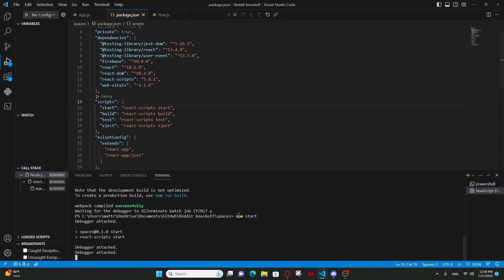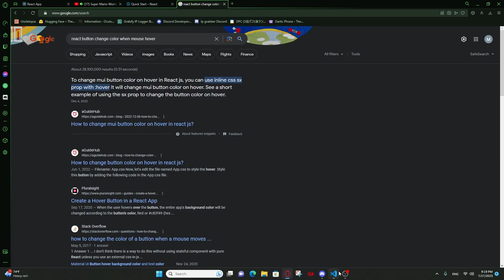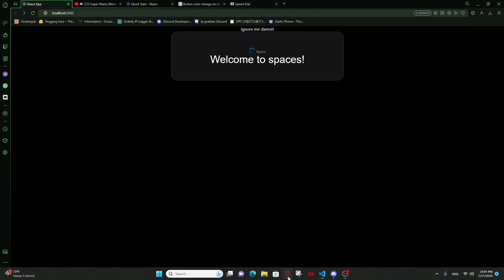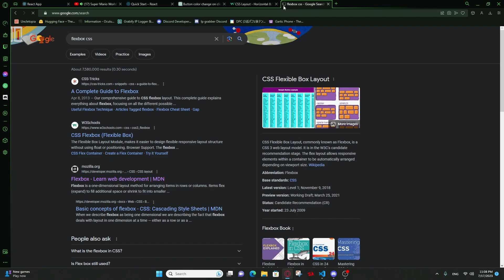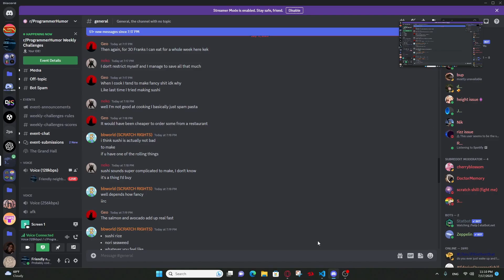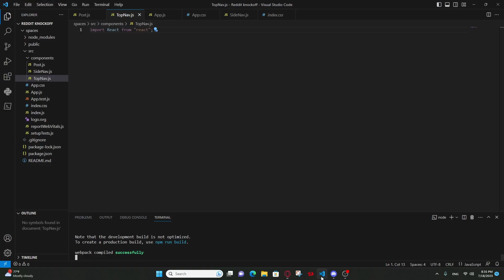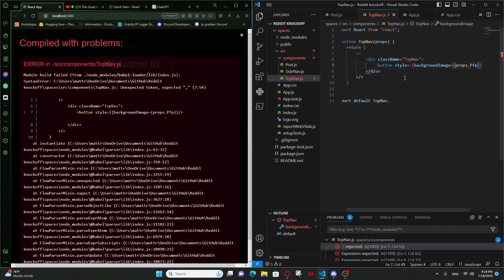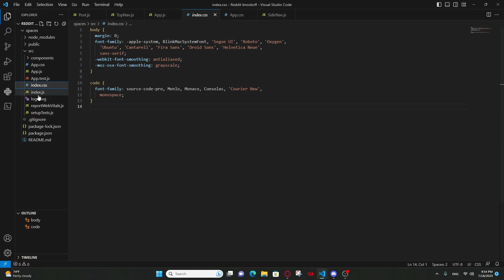Reddit has fallen, so im making my own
With reddit having issues nowadays, i plan to make my own with a better community and more features, along with things that the third party apps did to reddit that reddit couldnt understand. Adding features that cater towards those with disabilities, and features that improve quality of life.

I will every here and there upload these kinds of videos showing progress of the website. And when its done ill make a trailer for it.

Wish me best of luck.